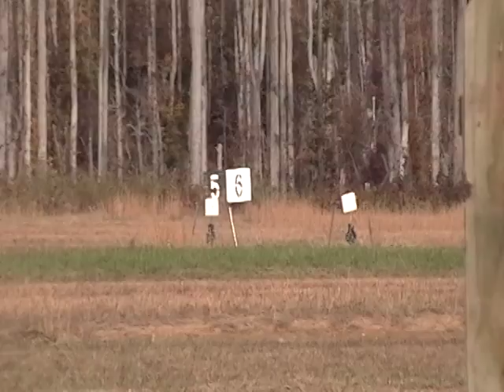Stage 5 of the 2014 Marine Corps 3Gun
Stage 5 of the 2014 USMC 3Gun, ran by the Marine Corps Combat Shooting Team, hosted by Weapons Training Battalion, Quantico.   This stage consisted of four long range flasher targets, followed by some shotgun and pistol work.   Weapons used were straight off the military racks, and were the M16A4, the M9A1 and the Benelli M1014 Shotty.